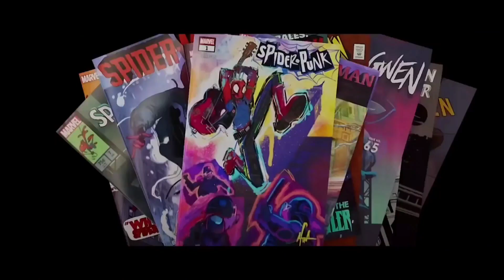spider-gril beyond the spider_verse fan animation fandub Espanol @BizarreSpot3DStudios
spider gril: @michu-dubs9903

creador de la animacion: @BizarreSpot3DStudios
apoye su canal, hace buenas animaciones, espero les guste el fandub

support his channel, he makes good animations, I hope you like the fandub